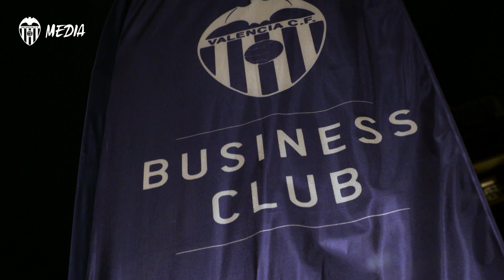EL BUSINESS CLUB DEL VALENCIA CF ARRANCA LA TEMPORADA CON UNA NOCHE DE CHAMPIONS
El Business Club del Valencia CF ha arrancado la temporada 19.20 y lo ha hecho con un ‘afterwork’ que tuvo lugar este miércoles en el palco vip de Mestalla, donde un centenar de miembros del tejido empresarial de la ciudad compartieron una velada llena de emociones en torno al partido de la tercera fase de grupos de la Champions frente al LOSC Lille.